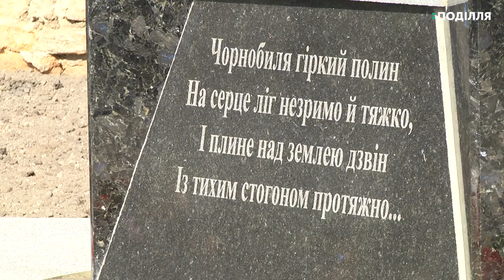У Летичеві сьогодні відкрили пам’ятник ліквідаторам наслідків аварії на Чорнобильській АС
163 тисячі гривень коштував пам’ятник  ліквідаторам наслідків аварії на Чорнобильській АЕС, який сьогодні відкрили у Летичеві. Про це повідомив селищний голова Ігор ТИсячний. На урочистостях з нагоди відкриття пам’ятника у райцентрі Летичів побувала наша знімальна група